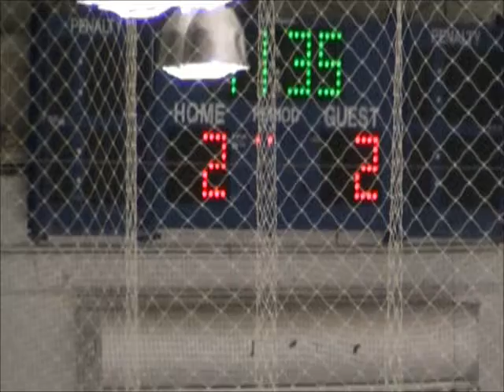16 Goal Bonzanza vs Bruins in Mt Vernon Season Opener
The Bruins were set on proving something vs the Team that ended their summer run in the semi-finals last season. Lefty-Blue-Pants causes havoc and Piers Morgan makes his debut for Team Schlitz. For more stats, info, and highlights - check out ken's talk.com